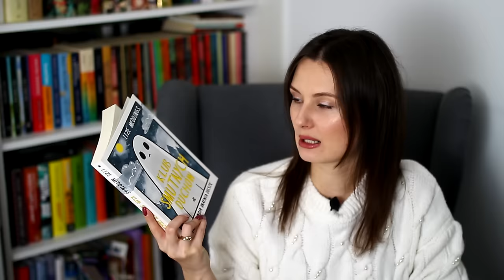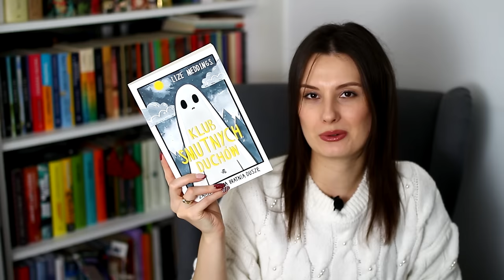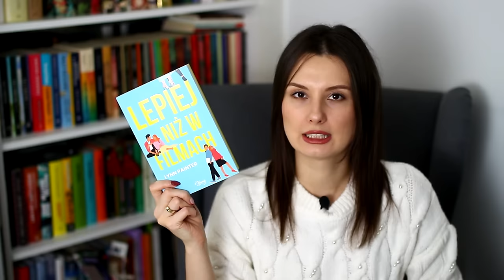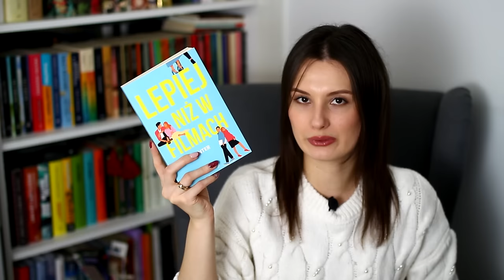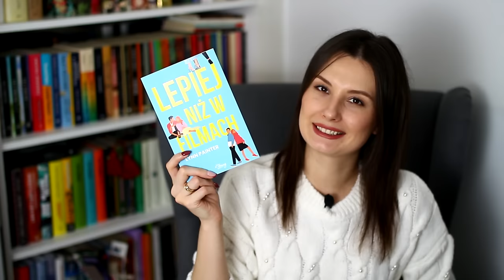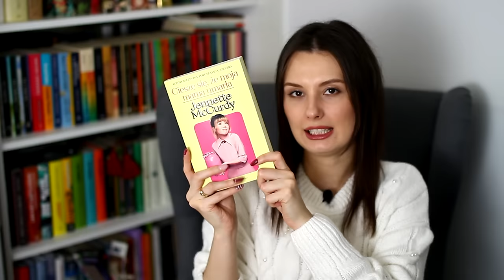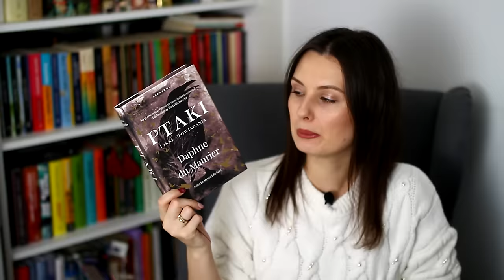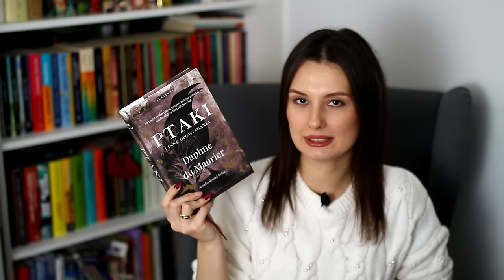NAJLEPSZE KSIĄŻKI 2023! ❤️‍🔥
Cześć w Nowym Roku! Dzisiaj zapraszam na moją osobistą topkę najlepszych książek, jakie przeczytałam w 2023! 🥇

Miłego oglądania! ❤